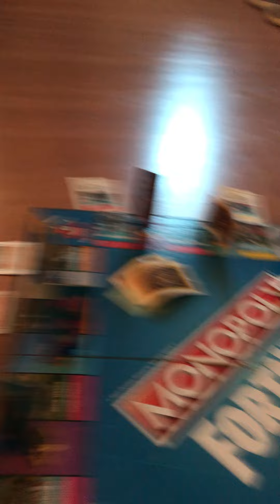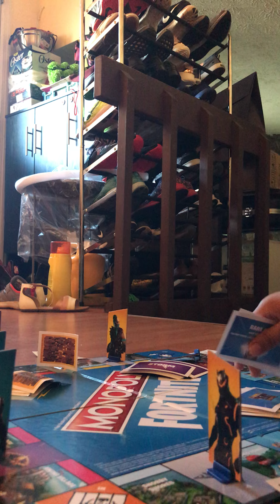Playing card game for no reason